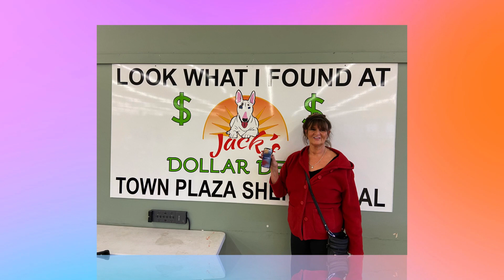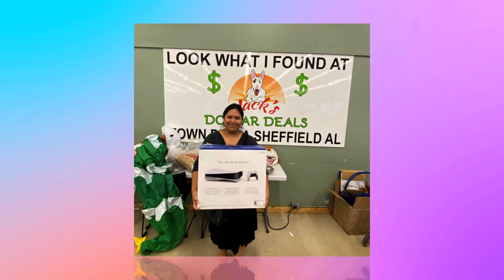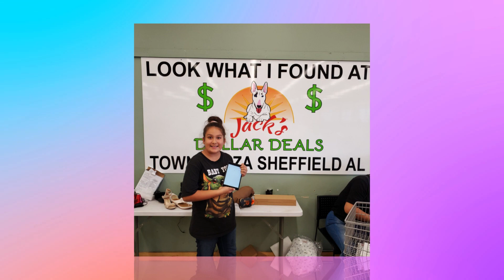Look what some of Jack's Dollar Deals Treasure Hunters found on $5 Fridays!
👀" LOOK WHAT SOME JACK'S TREASURE HUNTERS HAVE FOUND ON $5.00 FRIDAY HIDING IN THE BIN'S "👀

👉👀 “DON'T FORGET WE DO A BIG RESTOCK AT 2PM EVERY FRIDAY SO GET HERE EARLY AND LINE UP" 👀👈

"Remember to see all the weekly sneak peeks make sure to follow"

Jack’s Dollar Deals
500 S Montgomery Ave
Sheffield, AL 35660

Open Friday-Saturday 10am to 7pm
Monday-Tuesday 10am to 6pm

We are a bargain hunters dream and a resellers heaven for deals!!!

Look at some of the cool items found at Jack's on $5 Fridays. People have found Nintendo Switches & XBoxes. Then talk about a awesome find we have had several Sony Playstation 5 consoles found with one being a Call of Duty bundle with console, extra controller, & the game disc. We have also had Iphones & Apple watches, computers, power tools, wireless speaker, and high end cameras. But one of the most valuable finds was a 1/2 cart diamond ring valued at $1399.99. All these items were found in unmarked box or envelopes by treasure hunters that took the boxes to the unboxing station to be inspected. So start calling all your friends and family to make your plans to be here early doors open at 10am Friday!